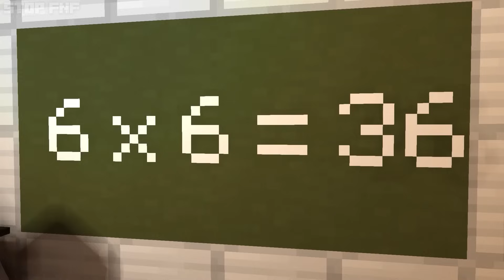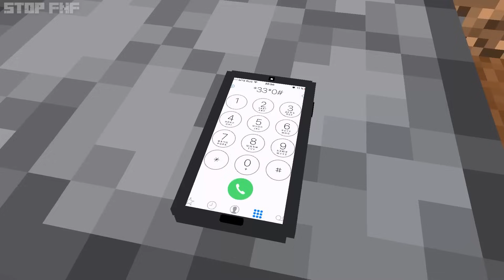❤️The Daily Life Of Sonic | Very Sad Story | Sonic The Hedgehog 2 Animation